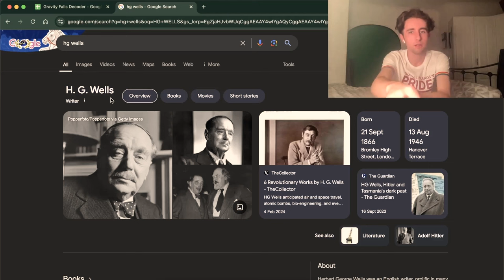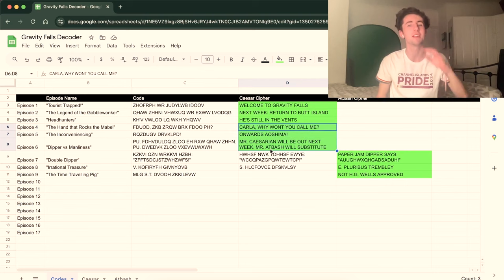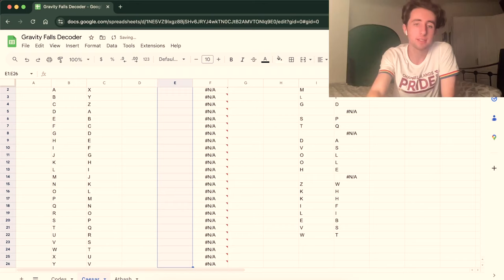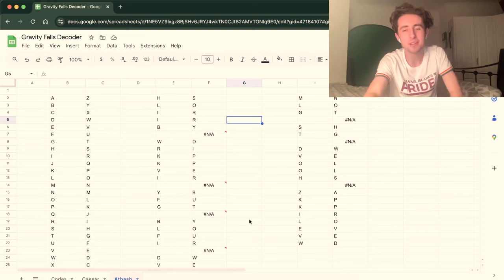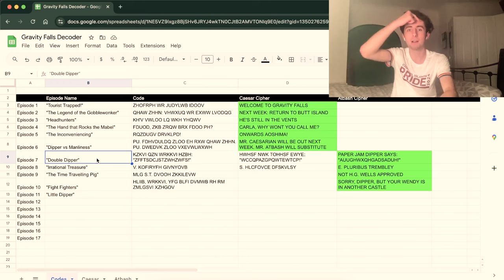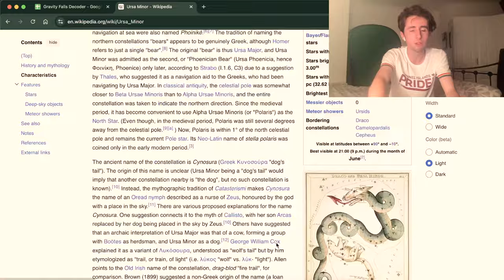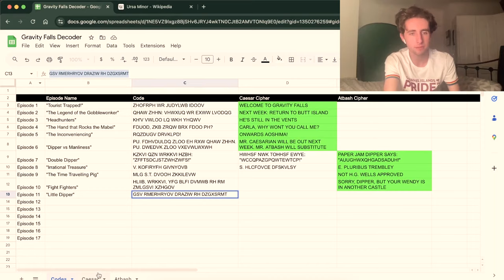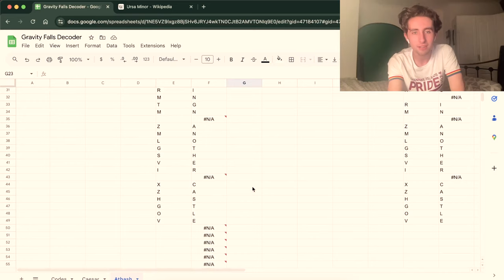FNAF Theorist REACTS to Gravity Falls 1x9 "The Time Travelling Pig", 1x10 "Fight Fighters" & 1x11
Today I, a FNAF theorist, continue my journey into the mysteries of Gravity Falls as I watch the next three episodes of season one, 1x9 "The Time Travelling Pig", 1x10 "Fight Fighters" and 1x11 "Little Dipper".

0:00 Introduction
1:03 About Spoilers - PLEASE WATCH!!
2:59 Episode 9 Reaction
13:17 Episode 9 Discussion
20:49 Episode 10 Reaction
28:04 Episode 10 Discussion
32:27 Episode 11 Reaction
41:18 Episode 11 Discussion